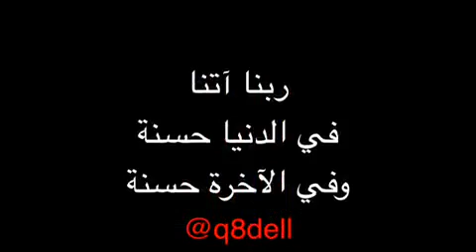مامعنى ربنا آتنا في الدنيا حسنة وفي الآخرة حسنة